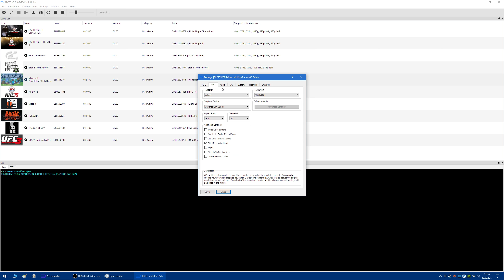RPCS3 - Minecraft PS3 Edition [PS3 emulation on PC]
⇓ Click down for more info ⇓